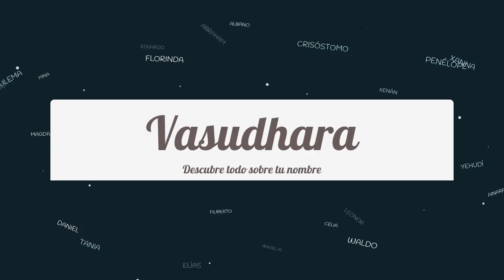Significado de Vasudhara, nombre India para tu bebe niño o niña (origen y personalidad)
Descubre el significado del nombre (India) Vasudhara y el origen de su procedencia. En la fuente original podras descubrir la personalidad y algunos datos curiosos del nombre para tu bebe.